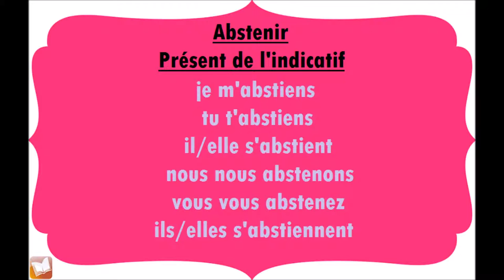Abstenir | Présent de l'indicatif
Conjugaison du verbe Abstenir, au présent de l'indicatif.
je m'abstiens
tu t'abstiens
il/elle s'abstient
nous nous abstenons
vous vous abstenez
ils/elles s'abstiennent